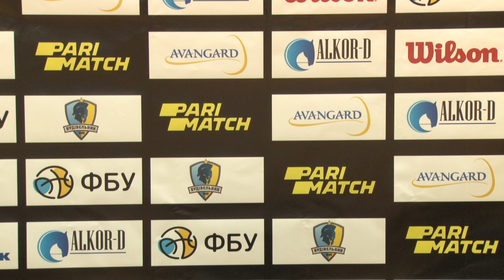Суперліга Паріматч. Будівельник - Черкаські Мавпи. Коментарі після гри (31/10/2020)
Більше відео та новин дивись на офіційних сторінках:
Отримай бонус 2500 грн від Parimatch та вривайся в зарубу! Переходь за посиланням